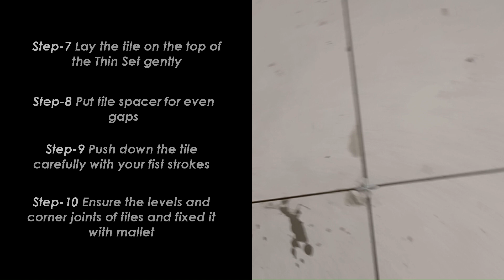Vetrified Tile Installation with PVC Tile Spacer | Floor Tile Laying Demo | 2'x4' Tiles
Tile laying process and Steps